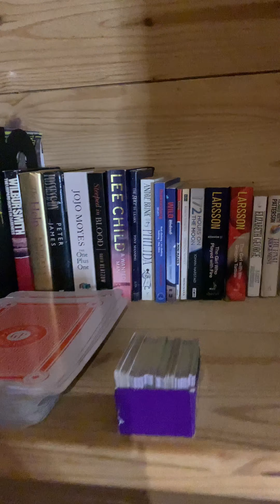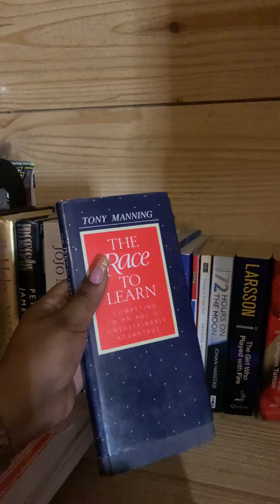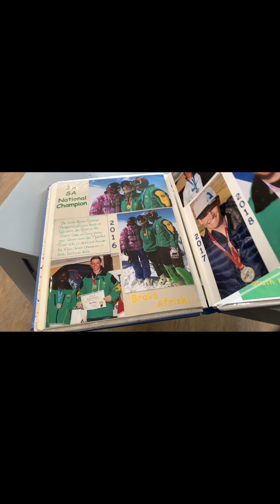VLOG: LETS GO TO AFRISKI MOUNTAIN RESORT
Welcome back to another travel VLOG. Here is another travel vlog coming your way. Spend the weekend with me at Afriski Mountain resort in Lesotho with me. Hope you enjoy it as much as I did filming it.

BUSINESSES ENQUIRES